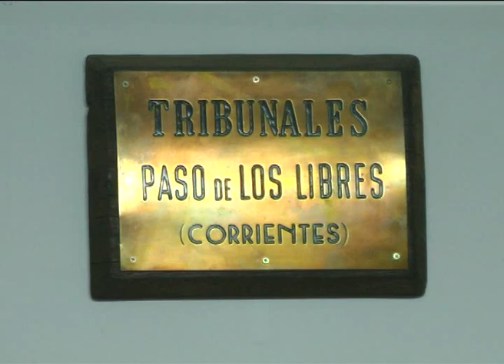Caso Rossana valeria Romero Azar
7ª audiencia llevada a cabo en Paso de los Libres, 24 de Mayo de 2012 . . . .
aqui el diálogo con al abogado Ruben Verón, querellante . . .